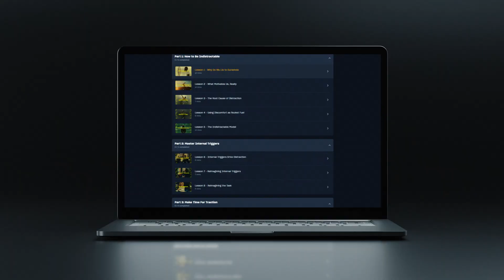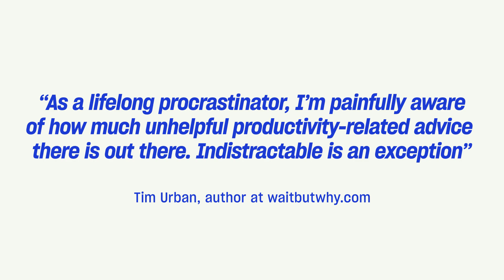Becoming Focused And Indistractable by Nir Eyal | Official Mindvalley Trailer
If you procrastinate. If you have trouble staying focused. If you're bogged down with never-ending to-do lists...this is for you 👆

Habit formation expert Nir Eyal spent the last decade cracking the code to banish distraction (HINT: it has less to do with the 🔕 dings, pings, and tings from your phone than you might think.)

In fact, it's down to something happening INSIDE YOU. And once you know how to master the psychology of what he calls The 4 Keys to Indistractable focus...you can flip on god-level productivity like a switch.

Discover the secrets to dominate distraction, fire-up focus on demand, and regain hours of free time every week.

Join our free masterclass with Nir Eyal and Vishen to take back control of your attention for good